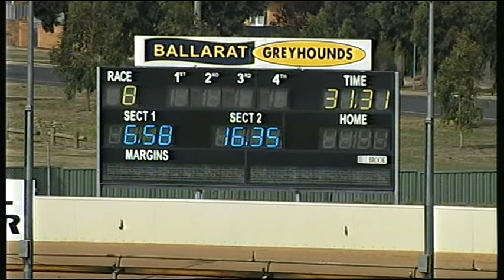BAL MON 02 APR 18 R8